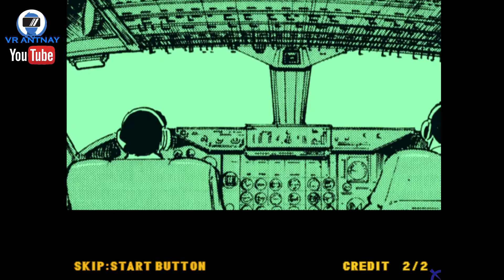Golgo 13 Arcade Game Playthrough - No Commentary Including Special Stage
I found this game to be a complete surprise! I found myself lost at times without translation and what they wanted me to snipe. This of course in case you didn't know is about one of the world's greatest hitmen. In this there are like 20 levels to kill 1 or more targets by sniping. It would be a great help!